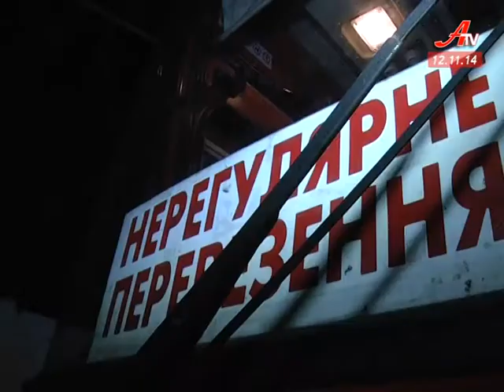Після короткого перепочинку – знову на передову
Бійців реактивного полку провели на фронт козацькими піснями та оркестром. Про те, що їх чекають вдома, нагадуватимуть дитячі малюнки та листівки. Їх солдатам вручили учні 25-ої школи.